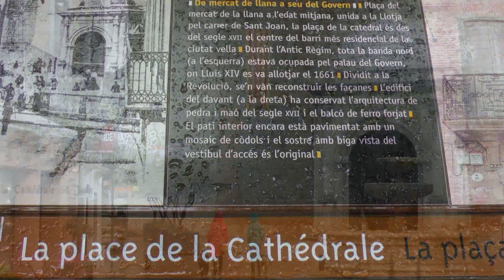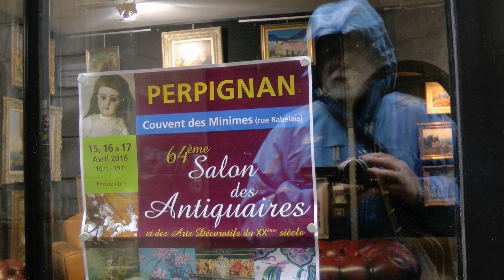Cap Leucate 2016: Vom REGEN in die TRAUFE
Der weitläufige Strand von La Franqui steht unter Meereswasser. Nix mit Strandsegeln. Wir hauen ab. Die südländische   Mittelmeerstadt PERPIGNAN steht unter Regenwasser. Nix mit Chillen in Straßen-Cafes. So landen wir letztlich in einer Wettkneipe für Pferderennen. Wer hier aufs falsche Pferd setzt, veranlasst uns zu Sozialstudien über die französische Multi-Kulti-Gesellschaft.